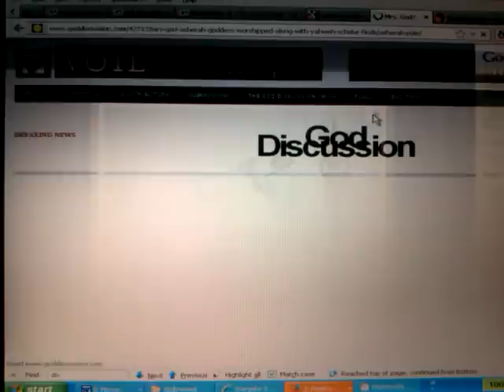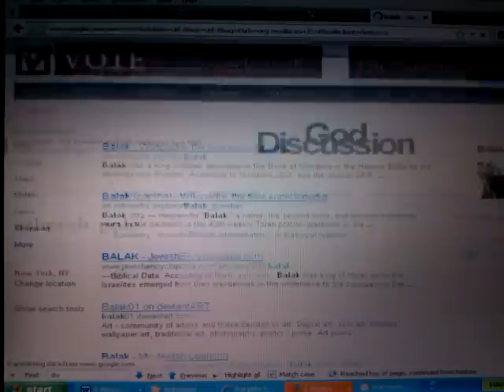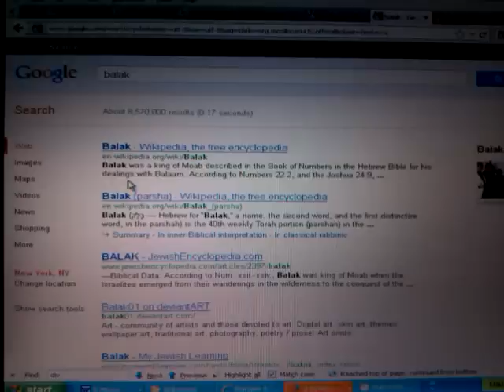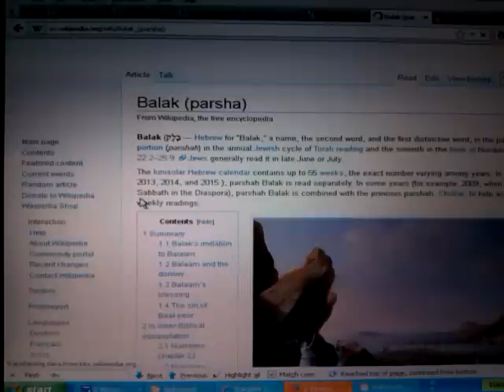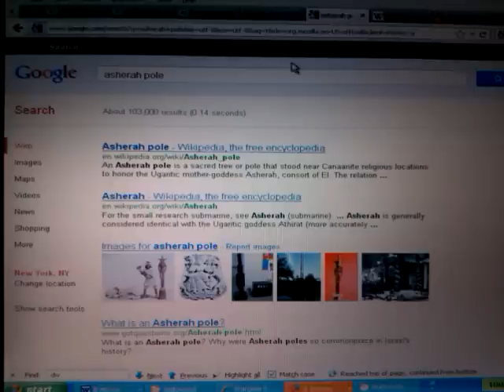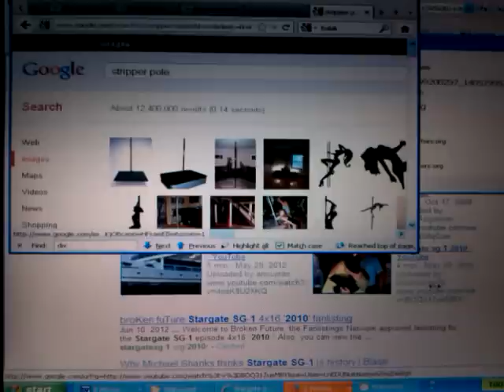RSS#40.3 RASTAFARI REVELATION: Sin of BAAL-PEOR - Asherah & the Stripper Pole intro